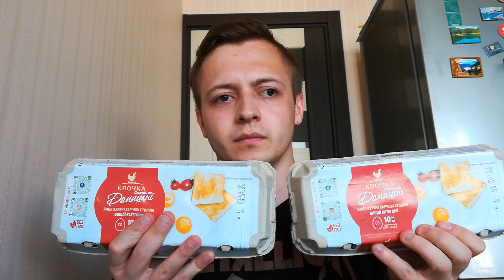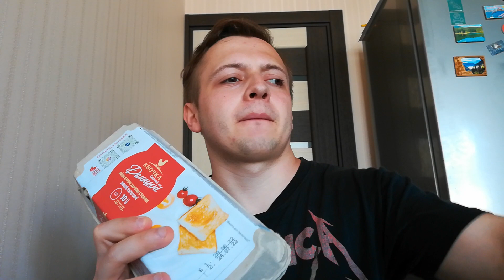ЖРУ 20 ЯИЦ КАЖДЫЙ ДЕНЬ. ЯИЧНАЯ ДИЕТА. ЧТО БУДЕТ ЕСЛИ ЕСТЬ ПО 20 ЯИЦ В ДЕНЬ